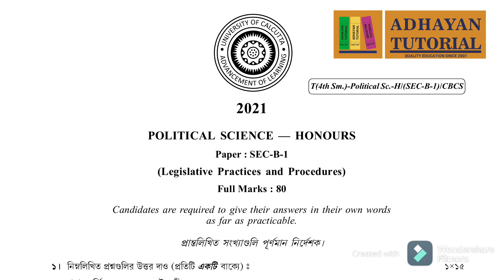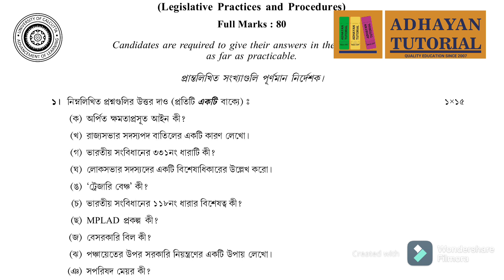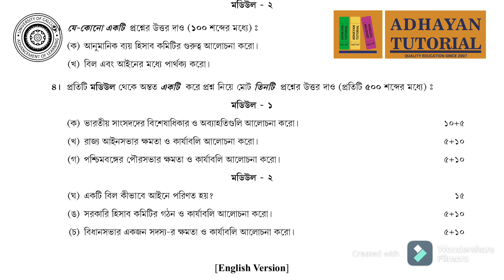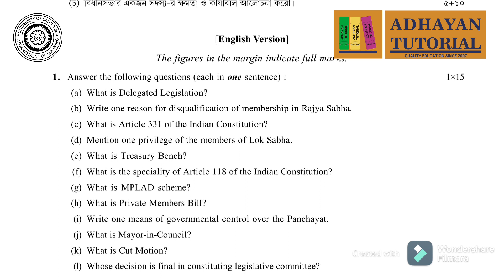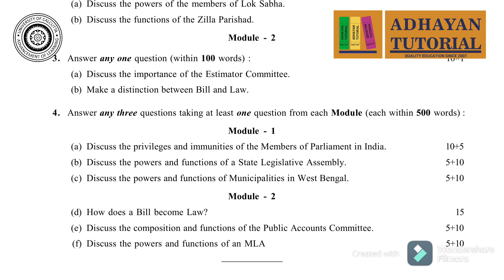CU SEC B1 POLITICAL SCIENCE HONOURS Question Paper 2021 // SEC-B-1// SEM4/SEC-B1/ POL SEC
কলিকাতা বিস্ববীদ্লায় এর নতুন পাঠক্রম অনুসারে  Political Science Question Paper 2021 for 4th Semester / SEC - B 1/ CBCS

SUBJECTS WE HELP IN OUR TUTORIALS